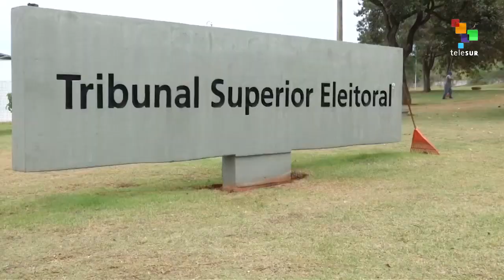Brazil’s Top Electoral Court May Rule On Lula’s Presidential Bid